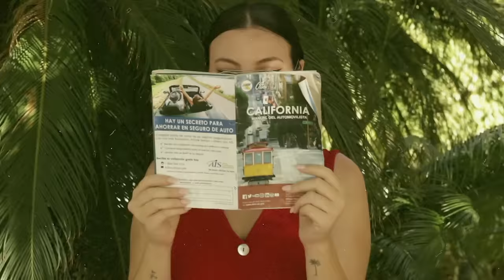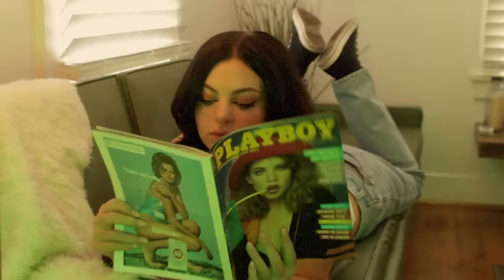Kaya Stewart - California feat. Childish Major (Official Video)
The official music video for "California (feat. Childish Major)" by Kaya Stewart.
Childish Major appears courtesy of It's Humility City/Atlantic Records.

listen to my new song ‘California’ featuring childish major

"California (feat. Childish Major)" Lyrics:

I know you at your moms house
Said you spent the whole day rolling
And i don’t really go out
Sitting on the front porch smoking
Said you got a girlfriend
Just a friend who’s a girl though
This the shit she don’t know
We talk about dreaming
And how i can’t wait to show ya

Let’s move to California
Nothing will change and
I’ll stay the same just for ya
Don’t wanna wait say i ran away
And for ya yeah

Your friends don’t even like you
Always making up excuses
Excuse me
Please let me remind you
All the high heels and bad moods
It ain’t me
Always got the good news
But things are pretty rough though
Don’t wanna bring it up though
I’m always overthinking
But you know what i’ve been thinking

Don’t wanna wait

(Childish Major):

I've been at home it's a long grind
You know I came from the Carolines
You moved away wanna draw lines
Cause you know I'd come just to cross line

Stay on the front-lines and battle-line
I know you here for the long ride
You wanna meet with the sunshine
As long as I see what I see mine

Eyes locked baby we rock
All time like G-shot
Freeze time to get the free time
Take the free time to get the fees up

All that pain you gotta ease up
Hair down to get the breeze up
Swipe swipe on the Visa
When I touch down you get the knees up

Don’t wanna wait